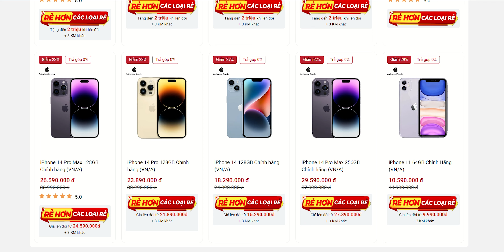iPhone 13 Pro Max lỗi màn hình hết BẢO HÀNH vẫn có cách BẢO HÀNH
iPhone 13 Pro Max là mẫu điện thoại vô cùng tai tiếng của Apple. iPhone 13 Pro Max dính lỗi hỏng màn hình chỉ sau 1 cú update. Chi phí thay thế màn hình cho iPhone 13 Pro Max vô cùng đắt đỏ khoảng 10 triệu đồng. Nhưng hôm nay mình sẽ chia sẻ đến cho các bạn 1 dịch vụ mới của bọn mình. Mời các bạn theo dõi video: "iPhone 13 Pro Max lỗi màn hình hết BẢO HÀNH vẫn có cách BẢO HÀNH"